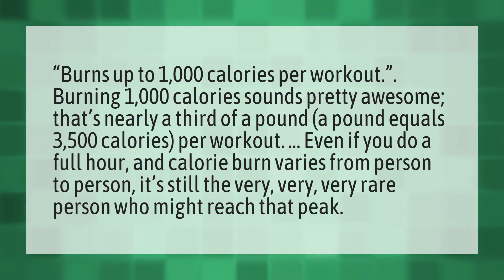Is it safe to burn 1000 calories in a workout?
Squats Burn Fat • Is it safe to burn 1000 calories in a workout?